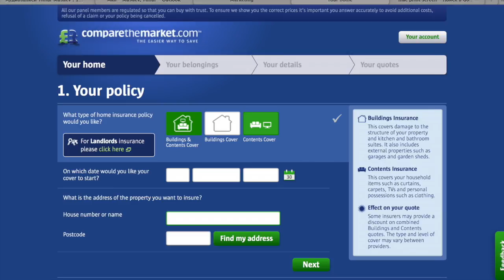Comparethemarket ad (for marketing project.final)